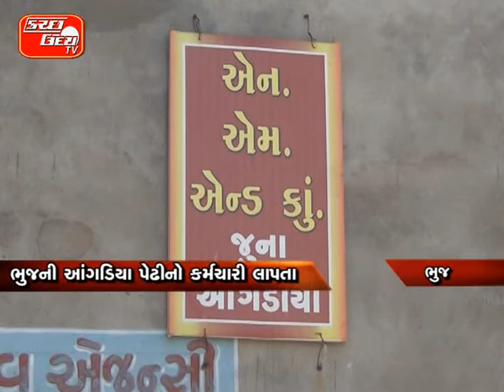KUTCHUDAY TV NEWS 30 12 2015 PART 1